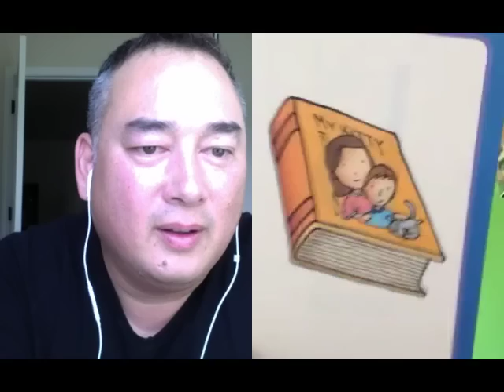Spanish - Day 16: First Skype conversation with a native speaker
SEP 23, 2021 UPDATE: A lot of people ask how my Spanish studies are going. Truthfully, I was only doing it as a short-term project back in 2014, but I do have plans in the future to study it again. Currently I'm working on my Japanese pretty intensely. If anyone is interested in videos like that, let me know.

June 6, 2020 UPDATE: For a while, I think Cynthia wasn't accepting new students, but I noticed her profile on iTalki is currently active, so you might be able to book a lesson with her while she is available. Here is a link to her profile Even after 6 years, she has been one of the better iTalki teachers I've studied with. I definitely recommend her!

On Day 16 of my "Summer of Spanish" I tried my first conversation with a native Spanish speaker on Skype.

It was a little embarrassing, but I think that is the point.  My focus is on just talking and getting over the fear and hesitation so that I put my energies in to communicating with as much Spanish as I may have at a given time.

This is one of the teachers on iTalki who was very patient with me.  I plan to do similar sessions with various teachers 3 times a week.